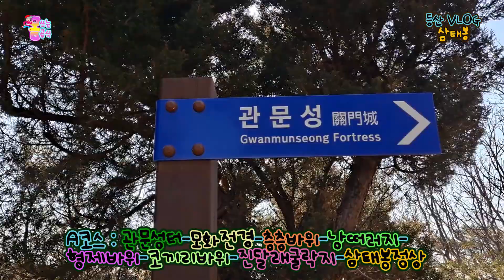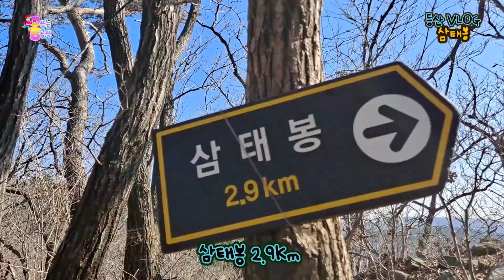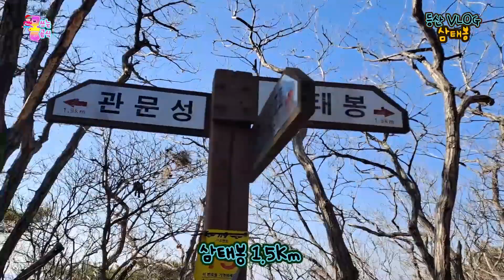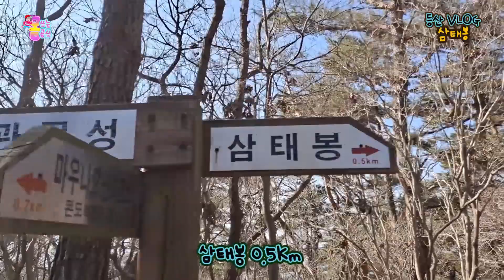삼태봉 몸쓰는공식김필선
삼태봉#울산등산#초보등산#울산등산코스